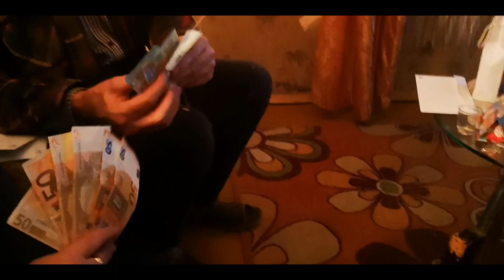Dāvana Vecākiem z-svēkos;)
Sakarā ar to ka vecāki strādā valsts iestādēs sejas netiks filmētas!

PALDIES VISIEM KAS PIEDALIJĀS ŠAJĀ PROJEKTĀ UN ATBALSTIJA MANI. LIELS PALDIES!